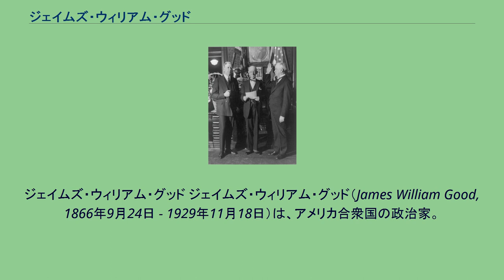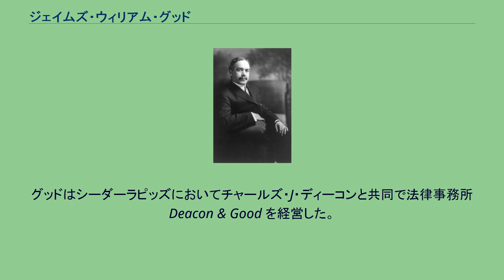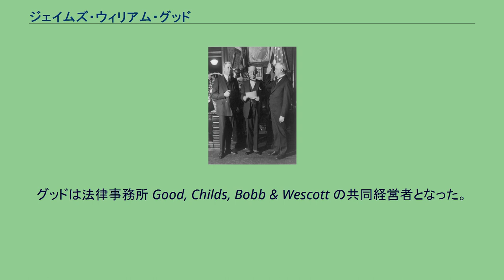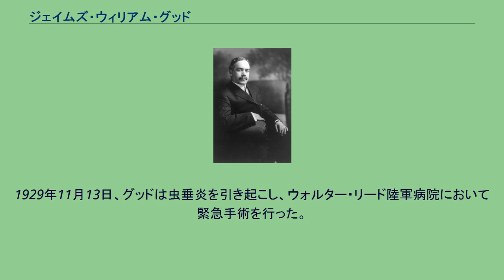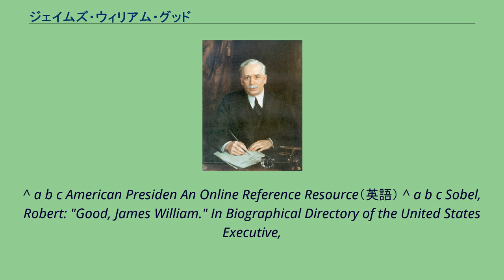ジェイムズ・ウィリアム・グッド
ジェイムズ・ウィリアム・グッド ジェイムズ・ウィリアム・グッド（James William Good, 1866年9月24日 - 1929年11月18日）は、アメリカ合衆国の政治家。
共和党に所属し、ハーバート・フーヴァー大統領の下で第50代アメリカ合衆国陸軍長官を務めた。
1866年9月24日、グッドはアイオワ州シーダーラピッズ近郊において誕生した。
グッドは地元の公立学校で学び、1892年にコウ大学を卒業した。
グッドは続いてミシガン大学ロースクールで学び、1893年に法務博士号を取得した。
グッドは1893年に弁護士として認可を受けた。
グッドはインディアナ州インディアナポリスでオリヴァー・H・カーソンとともに法律事務所 Carson & Good を開業したが、間もなくアイオワ州シーダーラピッズに帰郷した。
グッドはシーダーラピッズにおいてチャールズ・J・ディーコンと共同で法律事務所 Deacon & Good を経営した。
続いてグッドは1906年から1908年までシーダーラピッズ市の弁護士を務めた。
その後グッドは1908年から1921年まで、シーダーラピッズの法律事務所 Deacon, Good, Sargent & Spangler の共同経営者となった。
連邦下院議員時代のグッド 1908年、グッドはアイオワ州第5連邦下院選挙区から連邦下院議員に選出された。
グッドは1909年3月4日から1921年6月15日に辞任するまで、連邦下院議員を7期12年務めた。
グッドは第66議会および第67議会において、下院歳出委員会委員長を務めた。
グッドは連邦政府の予算システムの改革に、大きく寄与した。
1921年に連邦下院議員を退任後、グッドはイリノイ州シカゴ近郊の町エバンストンへ移り、弁護士業を再開した。
グッドは法律事務所 Good, Childs, Bobb & Wescott の共同経営者となった。
グッドは1924年の大統領選挙においてカルヴィン・クーリッジを支持し、西部地区担当の選挙対策部長を務めた。
また1928年の大統領選挙ではハーバート・フーヴァーを支持し、同じく西部地区担当の選挙対策部長を務めた。
陸軍長官への就任宣誓を行うグッド（右） フーヴァーが大統領選挙で勝利を収めると、グッドは1929年3月5日に陸軍長官として指名を受け、よく3月6日に着任した。
1929年11月13日、グッドは虫垂炎を引き起こし、ウォルター・リード陸軍病院において緊急手術を行った。
だがグッドは手術後の11月18日、敗血症により急死した。
グッドの遺体は故郷アイオワ州シーダーラピッズのオークヒル墓地に埋葬された。
父親はヘンリー・ガス・オア・グッド (Henry Guth Or Good, 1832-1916)、母親はマーガレット・エリザベス・コームズ (Margaret Elizabeth Combs, 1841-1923) であった。
グッドは1894年10月4日にルーシー・ディーコン (Lucy Deacon) と結婚した。
グッドはルーシーとの間に、以下の子供をもうけた。
ジェイムズ・ウィリアム・グッド (James William Good) ロバート・エドモンド・グッド (Robert Edmund Good) ^ The Political Graveyard（英語） ^ a b c d e Biographical Directory of the United States Congress（英語）
^ a b c American Presiden An Online Reference Resource（英語） ^ a b c Sobel, Robert: "Good, James William." In Biographical Directory of the United States Executive,
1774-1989, p.148. Grrenwood Press, Westport, CT., 1990. ISBN 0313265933.（英語） ^ a b c d e f g U.S. Army Center of Military History（英語） ^ The New York Times, November 14, 1929.（英語） ^ The New York Ti...